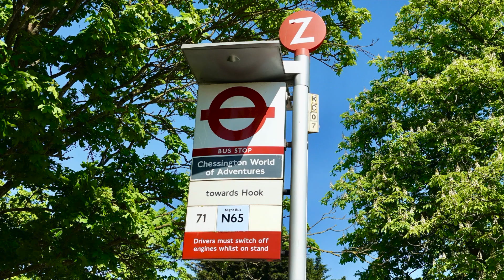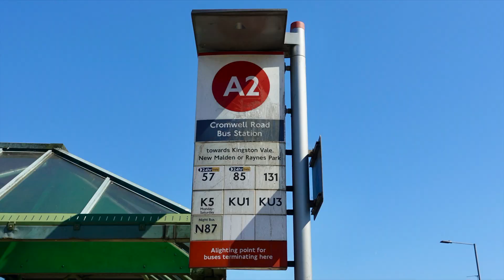London Bus Route 71 - Chessington to Kingston - Subtitles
Chessington World of Adventures to Kingston Cromwell Road bus station
This route is operated by London United RATP from Tolworth (TV) garage